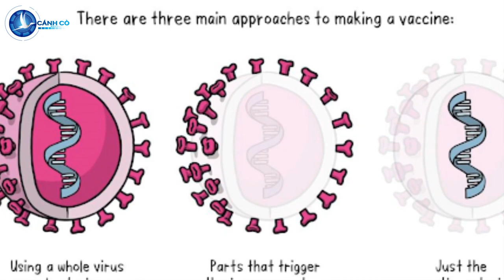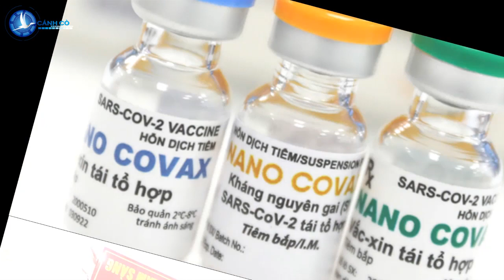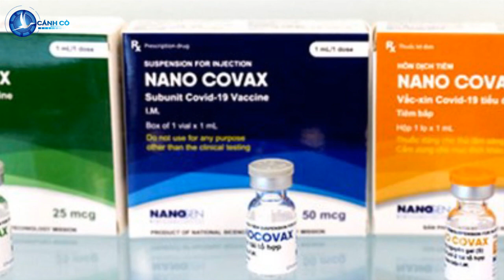Vắc xin Nanocovax được Nanogen báo cáo kết quả thử nghiệm với WHO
CanhCo Công ty Nanogen đã báo cáo kết quả thử nghiệm lâm sàng vắc xin Covid-19 Nanocovax với WHO, trong cuộc hội thảo trực tuyến xoay quanh chủ đề vắc xin Covid-19.

Cuộc hội thảo được tổ chức tối 3/9 (theo giờ Việt Nam), có sự tham gia của đại diện WHO và nhiều học giả quốc tế. TS Đỗ Minh Sĩ, Giám đốc Nghiên cứu và Phát triển của Công ty Nanogen là người đại diện đơn vị này báo cáo về các kết quả thử nghiệm đến thời điểm hiện tại của vắc xin Nanocovax.

Trong phần trình bày của mình, TS Đỗ Minh Sĩ giới thiệu về công nghệ protein tái tổ hợp được Nanogen dùng để phát triển vắc xin Nanocovax. Theo đó, Nanogen đã nghiên cứu và sản xuất vắc xin tái tổ hợp theo hướng vắc xin tiểu đơn vị protein, trong đó subunit protein S tái tổ hợp gắn trên giá thể là các hạt nano silica. Thay vì sử dụng toàn bộ mầm bệnh, vắc xin tiểu đơn chỉ sử dụng những mảnh kháng nguyên vô hại (protein) của vi sinh vật thích hợp nhất để kích thích tạo đáp ứng miễn dịch phù hợp.

Chuyên gia này cũng cập nhật về các giai đoạn thử nghiệm của vắc xin Nanocovax, trong đó:

Giai đoạn một, vắc xin được thử nghiệm trên 60 tình nguyện viên, gồm 3 mức liều: 25mcg, 50mcg và 75mcg.

Giai đoạn 2, vắc xin thử nghiệm trên 560 người tình nguyện từ 18 tuổi trở lên, gồm 4 nhóm (tiêm giả dược 80 người; 3 nhóm tiêm vắc xin với 3 mức liều 25mcg; 50mcg và 75mcg, mỗi mức liều 160 người).

Giai đoạn 3, quá trình thử nghiệm được chia làm 2 pha. Trong đó pha 3a thử nghiệm trên 1.000 người và pha 3b thử nghiệm trên 12.000 người.

Hiện nay, đơn vị nghiên cứu đã tiêm mũi 2 của các tình nguyện viên tham gia thử nghiệm pha 3b.

TS Sĩ nhấn mạnh tất cả tình nguyện viên sau khi tiêm vắc xin đều có sức khỏe ổn định, an toàn.

Tỷ lệ chuyển đổi huyết thanh của tình nguyện viên tại ngày 42 sau tiêm vắc xin Nanocovax đạt 99,2%.

Bên cạnh đó, hiệu giá kháng thể trung hòa PNRT50 tại giai đoạn 2 và 3a tại các ngày 35, 42 và 90 của Nanocovax đều cao hơn so với nhóm bệnh nhân Covid-19 đã hồi phục.

Đến thời điểm hiện tại, Nanocovax của Công ty Nanogen là vắc xin Covid-19 đầu tiên của Việt Nam bước sang giai đoạn thử nghiệm lâm sàng thứ 3.

Trước đó, trong thời gian 8-15h, ngày 29/8, Hội đồng tư vấn cấp giấy đăng ký lưu hành thuốc, nguyên liệu làm thuốc đã tiến hành họp xem xét việc cấp phép cho vắc xin Nanocovax. Sau buổi họp, Hội đồng tư vấn đã đề nghị doanh nghiệp tiếp tục bổ sung, làm rõ một số nội dung về tính an toàn, tính sinh miễn dịch và hiệu quả bảo vệ của vắc xin.

Mới đây, Công ty Nanogen đã gửi báo cáo bổ sung dữ liệu đánh giá khả năng vô hiệu hóa đối với biến thể Delta của vắc xin Nanocovax.

Cập nhật tin tức mới nhất